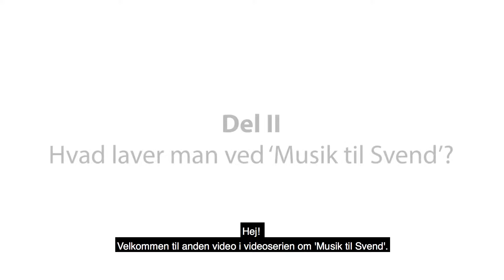VIDEO 2: HVAD LAVER MAN VED 'MUSIK TIL SVEND'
Anden del i serien om "Musik til SVEND - fra 0-5